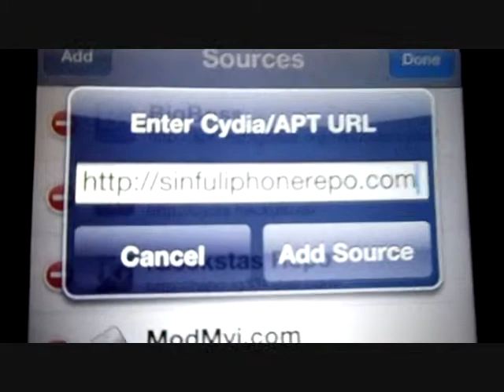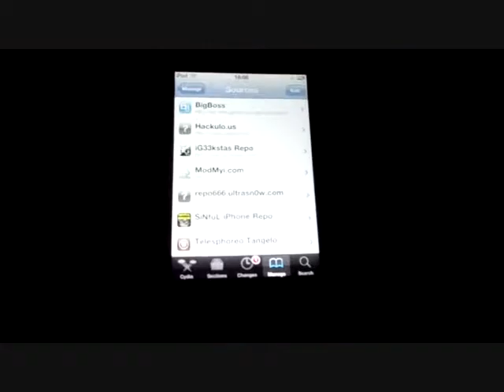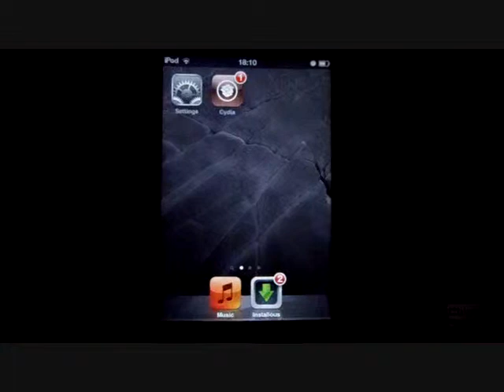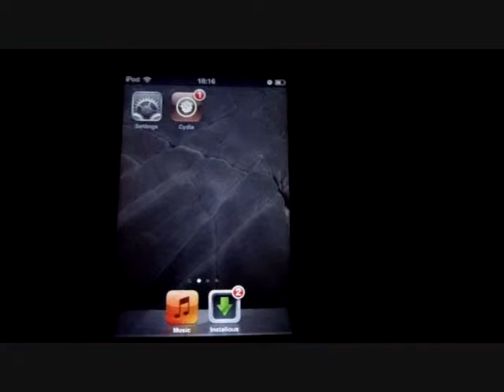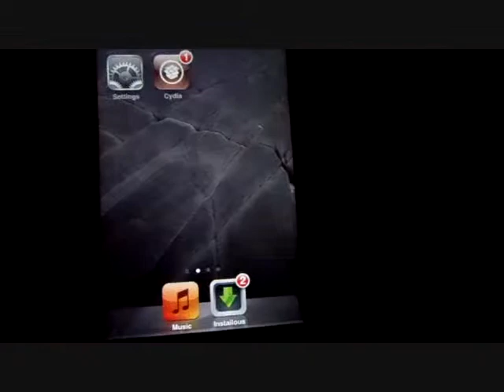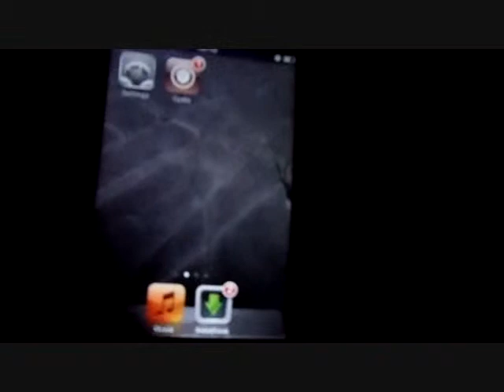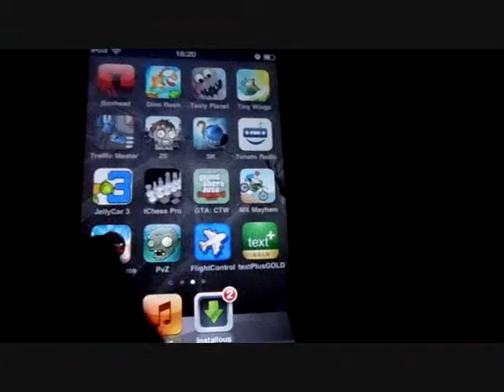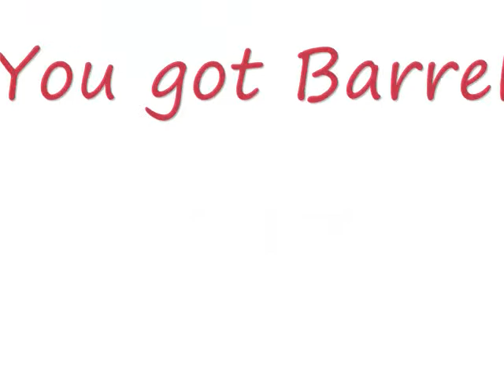How to install Barrel in your iPod/iPhone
This is how to get Barrel, with that cool tweak, you can see the cool thing about your icon when you change your page!